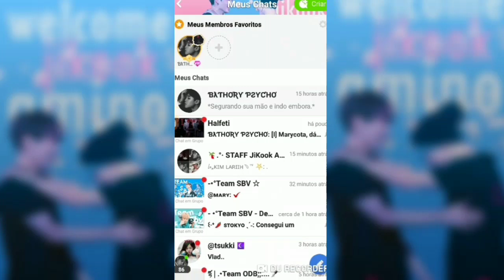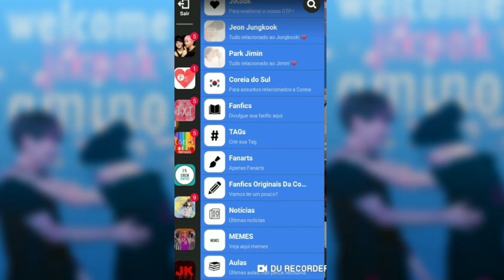Comunidade JIKOOK AMINO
Olá! Nós do Busan City viemos divulgar a comunidade jikook no amino, a qual fechamos uma parceria - com direito a um espaço nosso lá também!